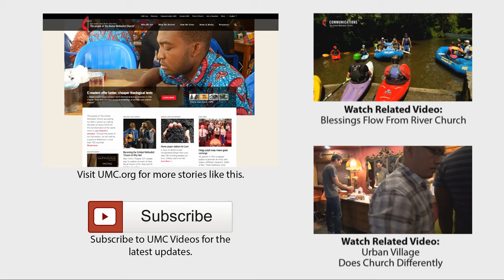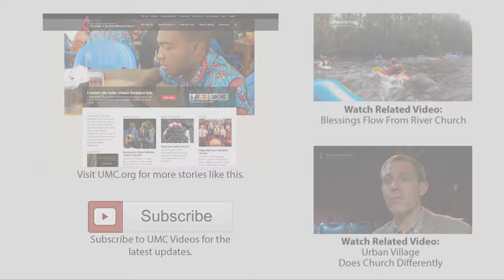Home Church Feeds Souls, Stomachs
When you mention church, most people think of wooden pews and stained glass but a new church in Memphis, Tennessee has a different idea. Peace Tree United Methodist has no church building and no plans for one. The growing congregation meets most nights of the week in restaurants, members’ homes and public places. Church founder, The Reverend Kristofer Roof, says church building happens on an individual level and there are people who feel left out in a traditional church environment. “It’s one step at a time. It’s one house at a time. But really, it’s one disciple at a time and I think we’re finding people who felt lost, and they have a place here,” says Roof. This channel is managed by United Methodist Communications in Nashville, TN.